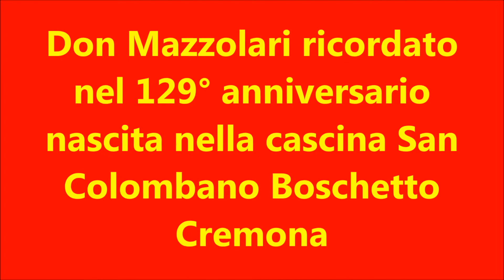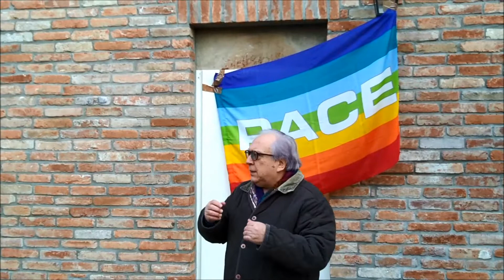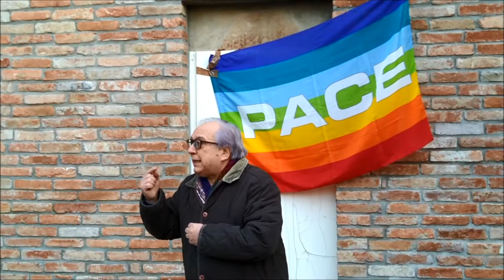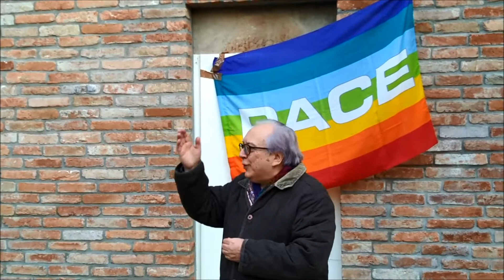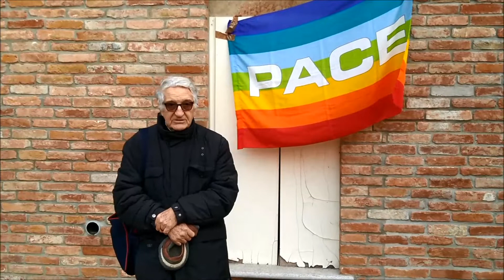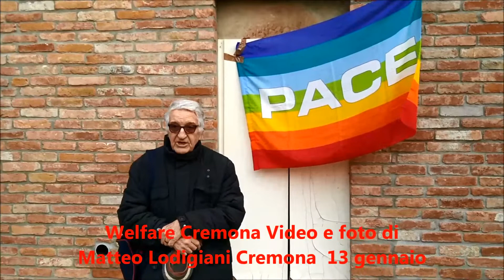Don Mazzolari ricordato nel 129° anniversario nascita nella cascina San Colombano Boschetto Cremona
(Video) Don Mazzolari ricordato nel 129° anniversario nascita nella cascina San Colombano Boschetto Cremona
Cremona nel 129° anniversario della nascita di don Primo Mazzolari si è svolta la tradizionale visita alla cascina di san Colombano
La cascina San Colombano, in località Boschetto Cremona, è casa natale di don Primo Mazzolari. Hanno portato le loro testimonianze  don Antonio Agnelli, don Mario Aldighieri e Marco Pezzoni della Tavola della Pace.
L’incontro si è svolto nel pomeriggio di domenica 13 gennaio 2019.
Welfare Cremona Video e foto di Matteo Lodigiani Cremona  13 gennaio
Tutti gli altri video del sito del welfare li trovi qui